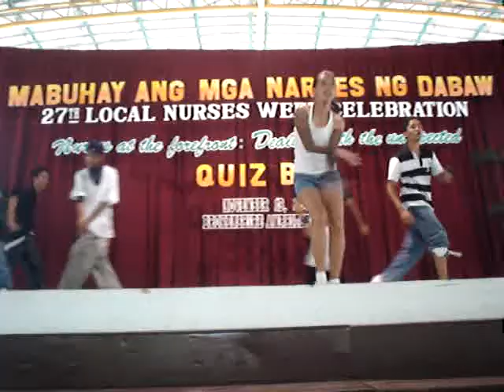Brokenshire LIKHA 4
The 27th Local Nurses week celebration held it's Quiz bee competition at Brokenshire college where the Likha Dance troupe presented an intermission in the program...